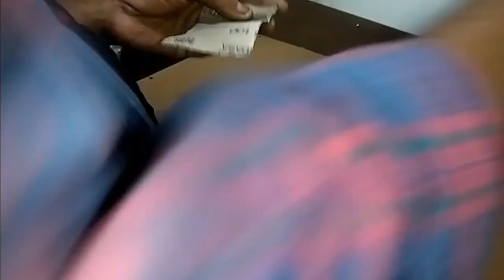Sewing machine motor | You will repair it yourself | How to | jammed | not rotate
මට කියලා මහන මැෂින් හදාගන්න විතරක් 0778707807 ට කතා කරන්න. ඇවිත් හදල දෙන්නං, මැෂින් එක  අරගන ආවත් කමක් නැ. හදන හැටි අහගන්න, වෙන උපදෙසක් ගන්න, කෝල් කරන්න එපා. ඔයාල අහන හැම ප්‍රශ්නයකටම වීඩියෝ මගින් දැනටමත් උත්තර දීලා තියනවා. වීඩියෝ බලලා ඉගන ගන්න. ඔයාලගේ ලේසියට, කම්මැලිකමට, මට කෝල් කරල කරදර කරන්ඩ එපා. මොනම හේතුවකටවත් දුරකථනයෙන් උපදෙස් දෙන්නේ නෑ. මේක නොදැක්කා වාගේ කතා කරන්ඩ එපා, වැඩක් වෙන්නේ නෑ මම උත්තර දෙන්නේ නෑ.